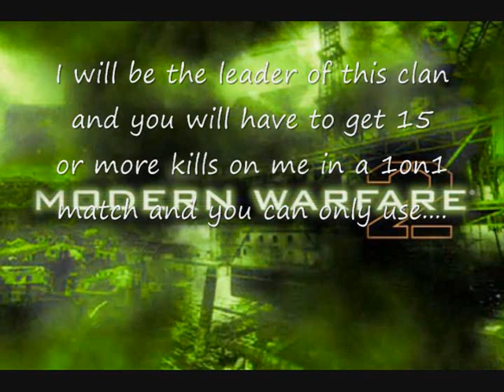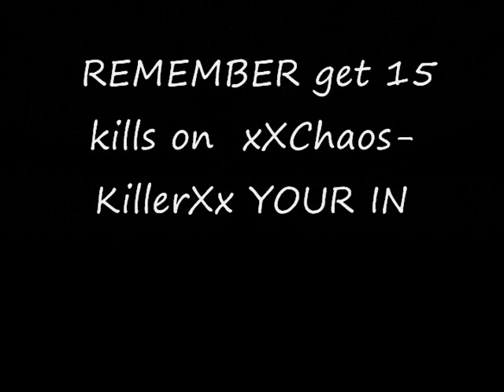Quick Scoping Clan (QsM*) PS3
This is a quick scoping clan called QsM* Quick Scoping Monsters